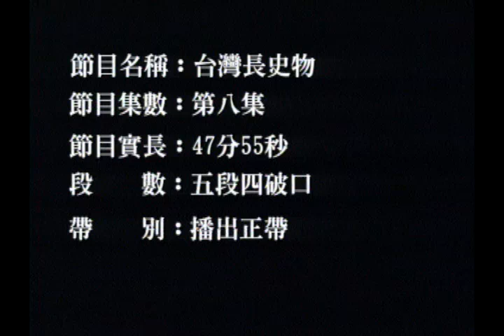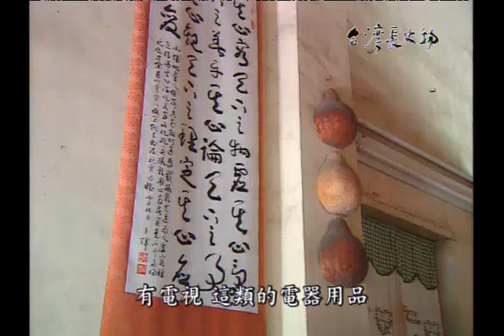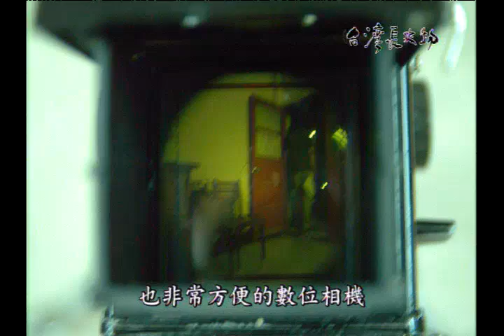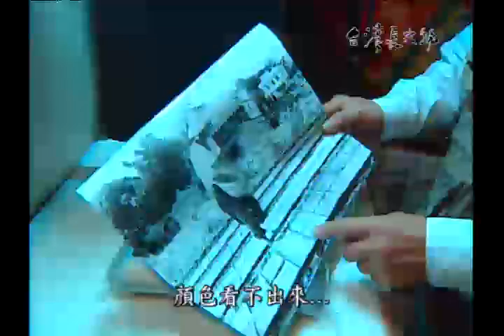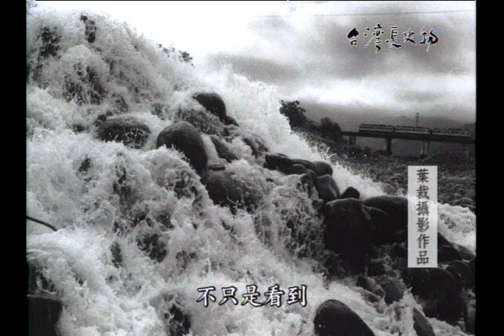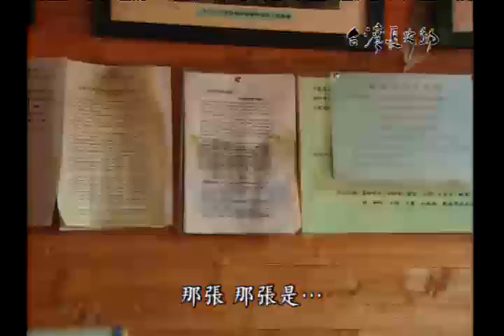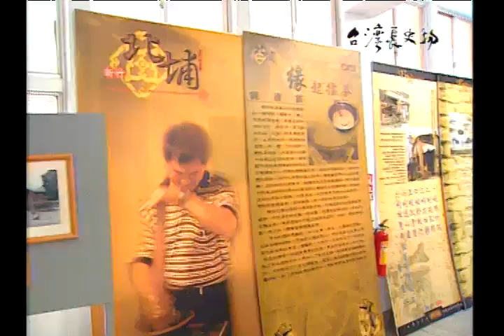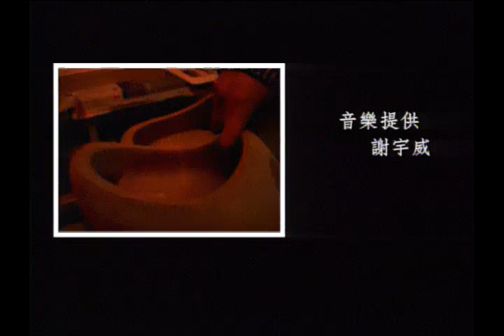台灣長史物_第33集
本片介紹葉裁和相機的淵源。成長於30年代的葉裁，小時候的家境和學歷都不好，所以國小沒畢業就離開家裏到外地流浪，開始以賣枝仔冰賺取生活費，卻在一次拾書不昧的機緣下，得到物主贈謝的相機，從此開始接觸了攝影，用相機一張張的拍攝了台灣這四十多年的變化。就在台灣人都還沒有注意到這個專拍台灣鄉土風情的攝影家時，美國著名的柯達公司就注意到了他的攝影才華。在一次的比賽中，葉裁的作品受到了肯定，而被邀請至美國擔任柯達公司的特約攝影師。在這十幾年的時間中，葉裁就憑著一股對攝影的熱情和特有的細膩風格，拍出許多讓老外刮目相看的攝影作品。葉裁生於彰化二林，是成長在閩南村裏的純正客家人，當年賣枝仔冰時，為了多賺一點錢，他追逐人群到過台灣許多地方販賣，也因此對新竹北埔的淳樸客家農村印象深刻。回台灣後他選擇在北埔大街附近定居，老舊的屋子在葉裁極簡的裝修下，就跟主人一樣樸實無華，我們將帶大家一探這個「家徒四壁」的工作室兼住家，看葉裁在家裏的生活起居是如何的簡單樸素。葉裁現在的工作，就是每天帶著相機、騎著腳踏車，在北埔街頭山裏到處跑，只要看到合適的景物他就會定點等待，等待最好的時機快門一按。許多北埔的瞬間，就這樣被他一張張的紀錄下來了。關於北埔過去和現在的模樣，我們將在本片跟著葉裁的鏡頭去看這片老北埔的故事。